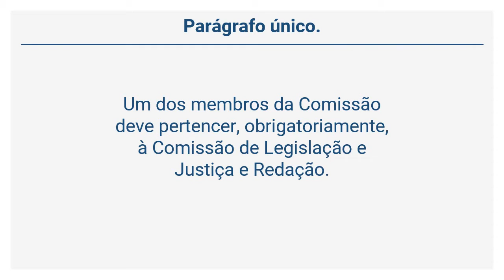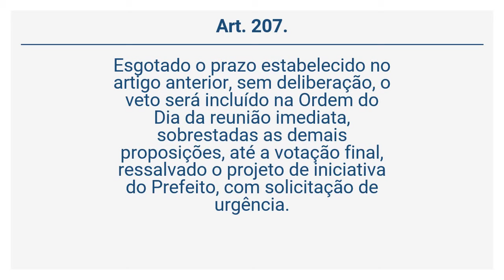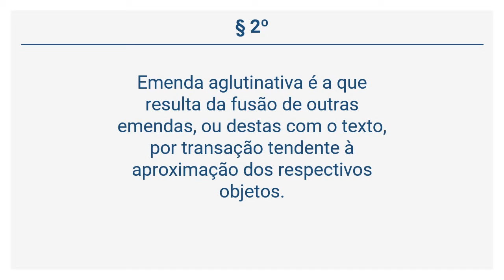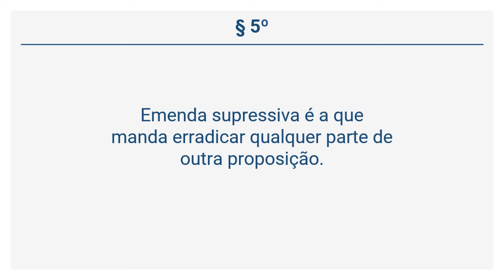Resolução 19/2004 (36 de 47) - Do Veto à Proposição de Lei